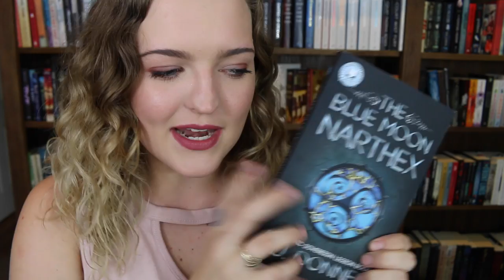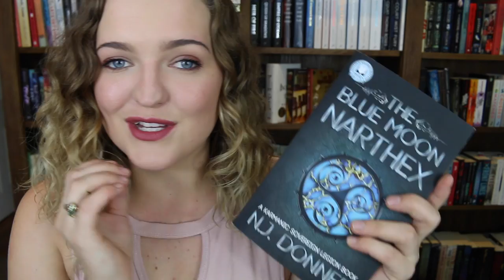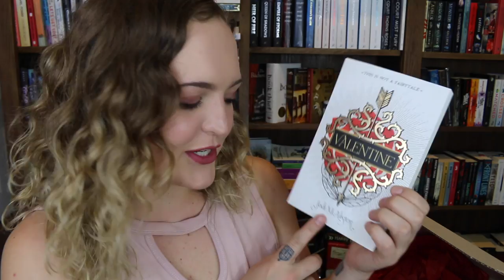TYAC UNBOXING & KSL SWAGGGG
Let's all pretend I'm not a shit person :))))) love u guys

Tilly Booth
5 Dellamarta Road,
Wangara, WA. 6065.
Australia